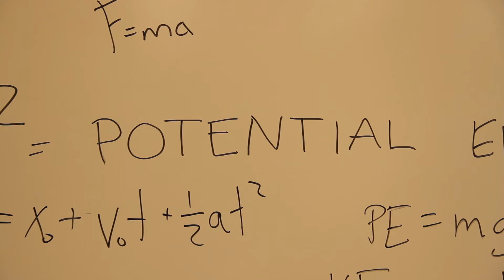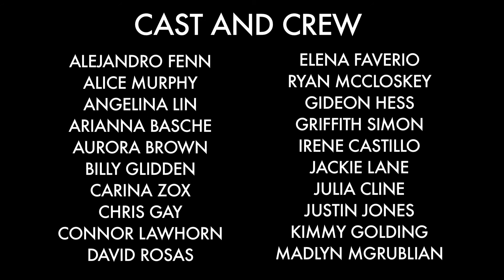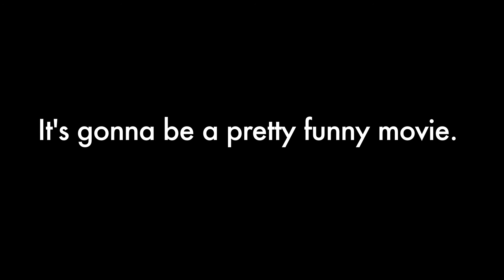Potential (2013) Trailer #1